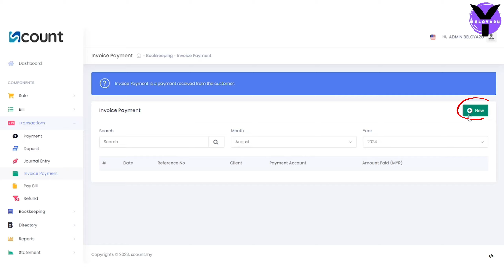Tutorial transaction= invoice payment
Selamat datang ke tutorial kami mengenai SCOUNT, Sistem Akaun  yang dikuasakan oleh Google web! 🚀

Dalam video ini, kami akan membimbing anda melalui ciri-ciri dan fungsi penting SCOUNT, direka untuk menguruskan sistem akaun anda.
SCOUNT adalah alat pengurusan perakaunan asas yang direka untuk membantu individu dan perniagaan menjejaki pendapatan, perbelanjaan, dan aliran tunai keseluruhan. Ia menyediakan lembaran imbangan dan penyata untung rugi yang merupakan analitik berwawasan untuk membuat keputusan kewangan yang bijak.

LANGGAN SALURAN KAMI

Hidupkan pemberitahuan untuk video terkini di masa hadapan!